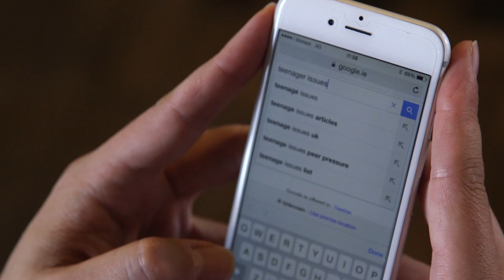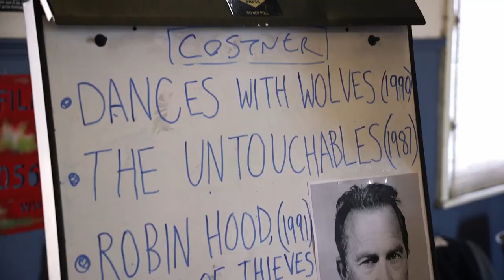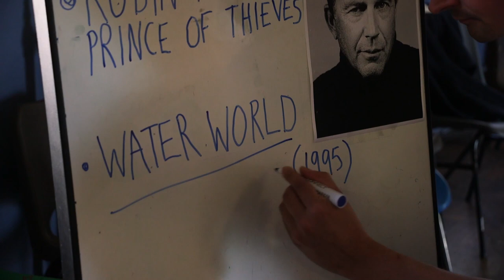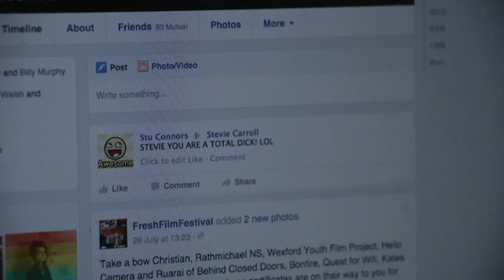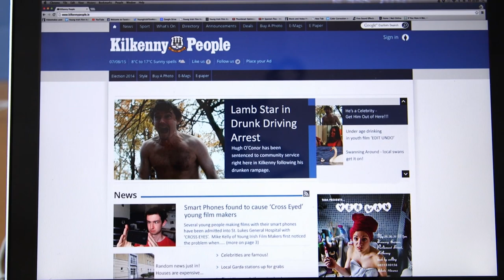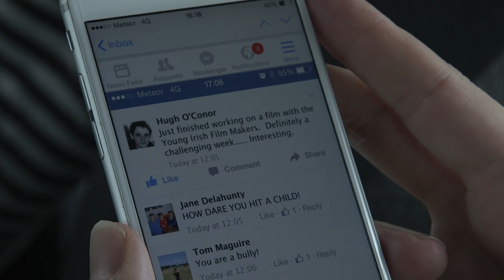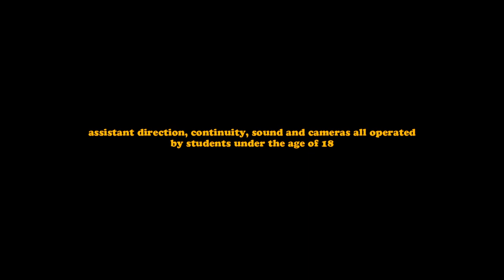Flashback Friday - Children & Animals - With Hugh O'Conor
In this weeks flashback Friday we talk to the Irish actor, writer, director and part-time shepherd, Hugh O'Conor! We collaborated with Hugh on our 2015 NYFS film Children and Animals, here is some juicy behind the scenes talk!